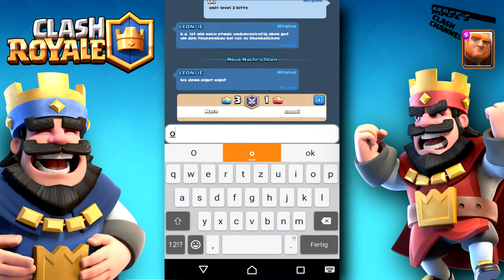Let's Play Clash Royale #9: Spawner regieren die Welt! + Freundschaftsspiel [Deutsch]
Part #9 des Let's Play Clash Royale auf Mase's Clash Channel!
Mit der neuen Koboldhütte geben wir dem Gegner auf die Hucke!

+Freundschaftsspiel gegen Wolke aus Repmes/Lieblingen!
Clash of Clans:
Semper Repmes
Lögis Lieblinge
Clash Royale:
Semper Avira